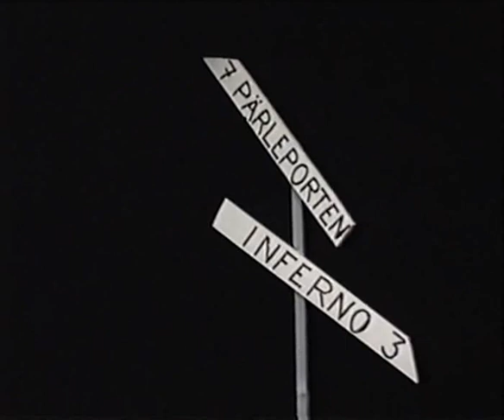FRAM kilar vidare....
Påsiktskopia